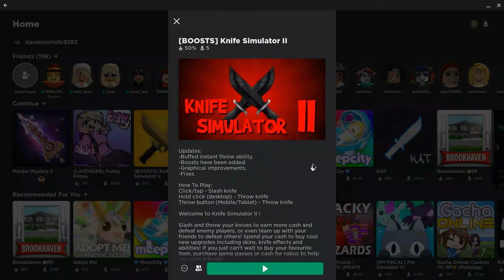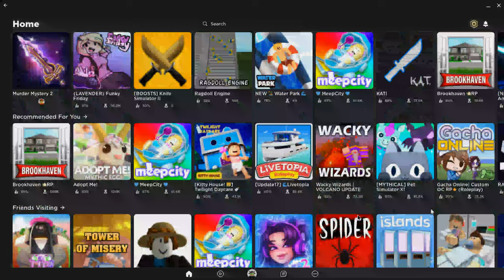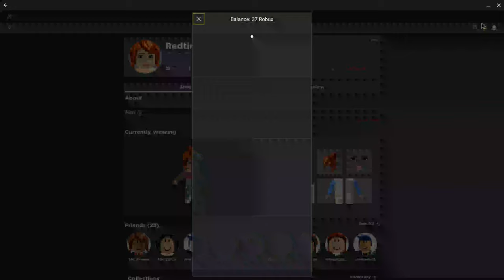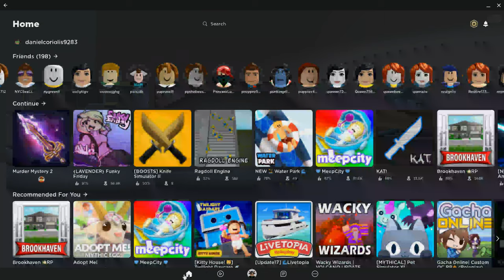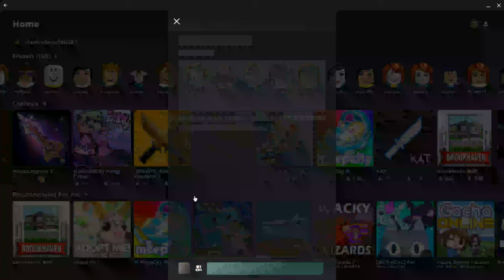wow bost time isent it